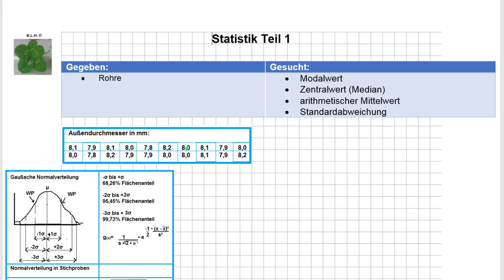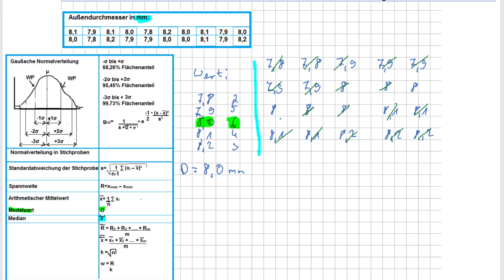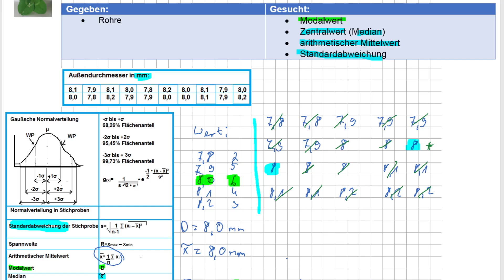IM NTG 6 Mai 2019 A7 Statistik